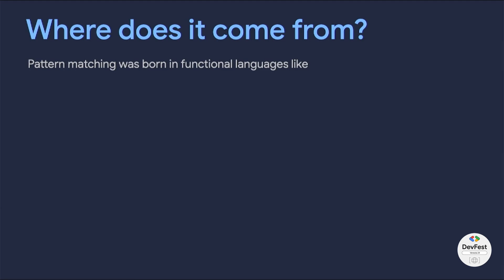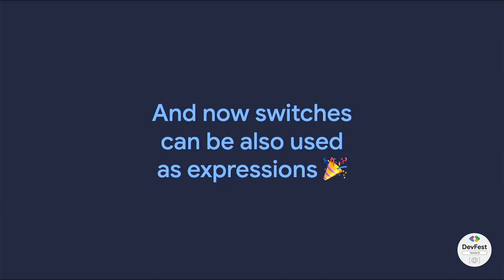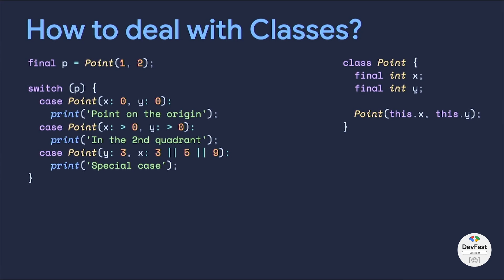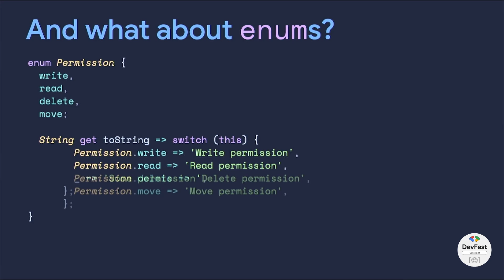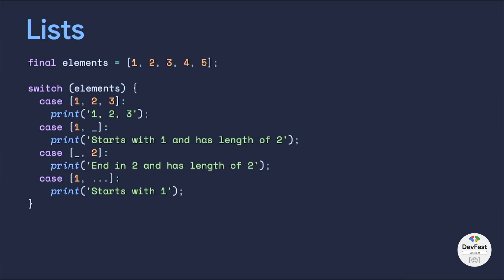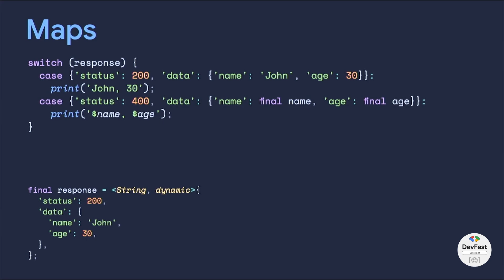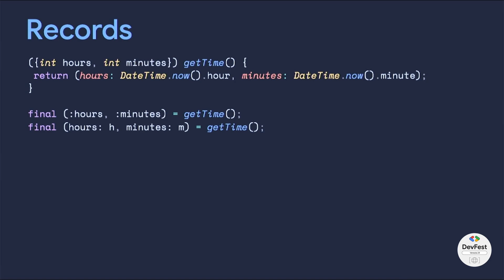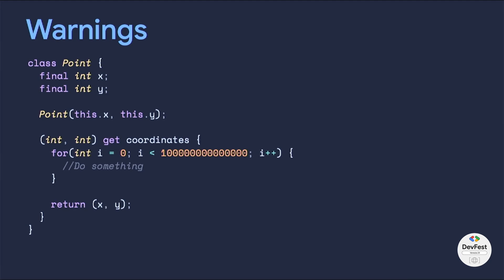Pattern Matching to the rescue! - DevFest Venezia 24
Speaker:
Matteo Maria Terzuolo - Salty Spaghetti - Dev by day, gamer by night

Abstract:

This talk is going to be a deep dive into Pattern Matching in Dart. We'll explore how Dart simplifies dealing with complex data structures using clear and intuitive patterns.

We'll uncover real-world applications and share some neat tricks to maximize the potential of this powerful feature.

So buckle up, because by the end of this session, you'll be ready to level up your Dart game and tackle those data structures like a pro!